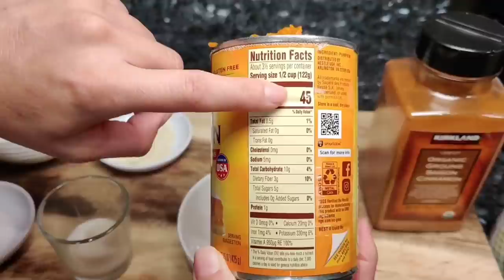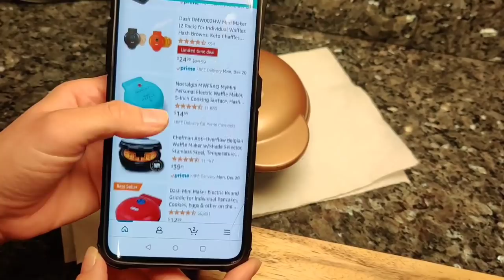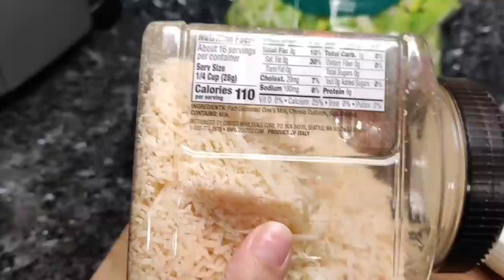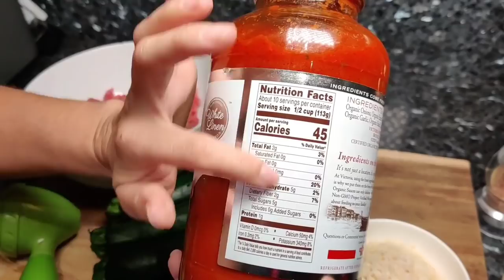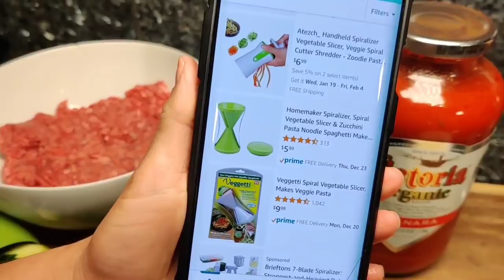MENÚ SEMANAL PARA DIETA KETO DIET / BAJAR DE PESO EMAGRECER DIETA 2022/ MEAL PREP / LOW CARB PLAN #3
APÚNTATE AL NUEVO RETO QUE COMIENZA MAYO 2024 O QUIERES QUE SEA TU COACH PERSONAL Y ELEVAR TU VIDA FITNESS???

ESTE RETO COMIENZA MAYO 6!! ASI QUE APÚNTATE HOY MISMO!! QUE ESTAS ESPERANDO?? QUE SE AGOTEN LAS ENTRADAS??

HOLA FAMILIA, ESTE PLAN DE NUTRICIÓN/MEAL PREP ES DEDICADO PARA TODA MI GENTE QUE HA INTENTADO BAJAR DE PESO Y SIMPLEMENTE NO HA TENIDO ÉXITO, PARA TODA MI GENTE QUE ESTÁ LISTA PARA HACER UN GRAN CAMBIO EN SU PERSONA Y COMER MÁS SANO, BAJAR DE PESO PERO SIN SUFRIR ES DECIR SIN PERDER SABOR EN SUS COMIDAS. COMO ENTRENADORA PERSONAL DE MÁS DE 10 AÑOS DE EXPERIENCIA HE APRENDIDO NO SOLO EN MI PERSONA PERO CON MIS CLIENTES QUE CON EL ENTRENAMIENTO JUNTO CON UN BUEN PLAN DE COMIDA SE PUEDE LLEGAR A SU META FITNESS. SE QUE NO ES FÁCIL COMER LO MISMO, (LO TÍPICO DE LA MAYORÍA DE LAS DIETAS) TODOS LOS DÍAS COMO ENSALADA, PECHUGA Y TILAPIA COMO MUCHOS LO HACEN Y SOLO DURAN UNAS SEMANAS. LLEGARA EL DIA EN CUANDO UNO DEJARÁ LA "DIETA " PORQUE NO DISFRUTA SUS COMIDAS. O CUANDO AL LLEGAR A SU META REGRESAN A SUS HÁBITOS ANTERIORES Y RECUPERAN TODO EL PESO Y TODO PORQUE NO DISFRUTARON EL PROCESO (SUS COMIDAS). POR ESA RAZÓN ME HE DEDICADO A RECREAR RECETAS QUE TANTO ME GUSTAN A MI Y A MUCHOS PERO DE UNA FORMA MUCHO MÁS SANA CON MENOS CALORÍAS Y MENOS CARBOHIDRATOS. SOLO ASÍ HE NOTADO QUE MIS CLIENTES HAN PODIDO LLEGAR A SU META MUCHO MÁS FÁCIL Y SIN SUFRIR, TANTO QUE DESPUÉS YA NO LO VEN COMO UNA "DIETA" SINO COMO UN ESTILO DE VIDA 💖

LOS MACROS DE ESTE PLAN SON BASADOS EN MI PERSONA, DEPENDIENDO DE SU PERSONA Y SUS MACROS (AQUÍ ARRIBA DEJO EL ENLACE DE UN VIDEO DONDE LES ENSEÑO CÓMO CALCULAR SUS MACROS) SI OCUPA UN POCO MÁS DE CALORÍAS, PROTEÍNA, CARBOHIDRATOS O GRASA PUEDE ALTERAR EL PLAN YA SEA AGREGANDO 1 O 2 ONZAS MÁS DE SU PROTEÍNA/CARNE/POLLO Y MEDIA O UNA TAZA MÁS DE VERDURAS.

DIETA KETO, KETO DIET, PIERDE PESO, EMAGRECER

ESTAS PRIMERAS TRES COMIDAS SERÁN PARA EL LUNES, MIÉRCOLES, VIERNES Y DOMINGO

DESAYUNO #1 - 366 cal, 24 gr proteina, 26gr grasa, 11gr crabs totales, 4gr fibra, 7gr carbs neto

PAPAS CON CHORIZO Y HUEVOS REVUELTOS

2 huevos enteros
4 oz de chayote
3 oz chorizo de cerdo/res
½ tbsp aceite de oliva/aguacate

COMIDA #2- 469 cal, 52gr proteina, 26gr grasa, 5gr crabs totales, 1gr fibra, 4gr carbs

ENSALADA CESAR

4 oz pechuga de pollo rostizado
1 ½ tazas ensalada mix
(1 oz) 28 gramos de queso parmesano

2 tbsp yogurt griego natural
1 tbsp mayonesa
(½ oz) 14 gr queso parmesano
Jugo de ¼  de limón
Salsa, sal, pimienta o especias al gusto.

COMIDA #3- 369 cal, 38gr proteina, 19gr grasa, 17gr crabs totales, 6gr fibra, 11gr carbs neto

CHILE VERDE C/ARROZ DE COLIFLOR

4 oz trocitos de cerdo
4 tomatillos verdes
½ jalapeño
1/2 ajo
Un ramito de cilantro

Para el arroz de coliflor
1 taza de arroz de coliflor
1/2 tbsp pure/pasta de tomate
sal, pimienta, ajo en polvo y consomé de pollo en polvo al gusto.

TOTAL MACROS AL DÍA CONTANDO LAS TRES COMIDAS

Calorías totales 1204
Proteína 113
Grasa 71
Carbohidratos totales 33
Fibra 11
Carbohidratos neto 22

ESTAS PRÓXIMAS TRES COMIDAS SERÁN PARA EL MARTES, JUEVES Y SÁBADO

DESAYUNO #1 - 197 cal, 11gr proteina, 16 gr grasa, 7gr crabs totales, 3gr fibra, 4gr carbs neto
Salen 2 waffles tamaño chicos o uno grande
WAFFLES DE CALABAZA

1 ½ tbsp harina de almendra
½ tbsp edulcorante
1 tbsp pure de calabaza natural sin azúcar
1 tbsp leche de almendra
1 huevo
Canela en polvo y miel maple sugar free al gusto
Aceite en aerosol para rociar la wafflera

COMIDA #2- 539 cal, 44gr proteina, 34gr grasa, 13gr crabs totales, 5gr fibra, 8gr carbs neto

ARROZ ASIATICO

4 oz pechuga de pollo
1 huevo entero
1 taza de arroz de coliflor
¼ taza de ejotes picados
¼ taza de zanahoria picada en cuadritos
1 tbsp aceite de aguacate/oliva
1 tbsp mantequilla
2 tsp aminos de coco /salsa de soya
Opcional: cebollita verde
sal, pimienta, cebolla en polvo y ajo en polvo al gusto

COMIDA #3- 435 cal, 35gr proteina, 28gr grasa, 14gr crabs totales, 4gr fibra, 10gr carbs

ESPAGUETI ITALIANO DE CALABACITA

4 oz carne molida de res 85/15 /pavo
¼ taza salsa marinara baja en carbohidratos (yo utilicé marca Victoria)
(1oz) 28 gr queso parmesano
1 ½ calabacitas ralladas tipo espagueti
Ajo en polvo, sal, pimienta o especias al gusto.

Calorías totales 1171
Proteína 90
Grasa 78
Carbohidratos totales 34
Fibra 12
Carbohidratos neto 22